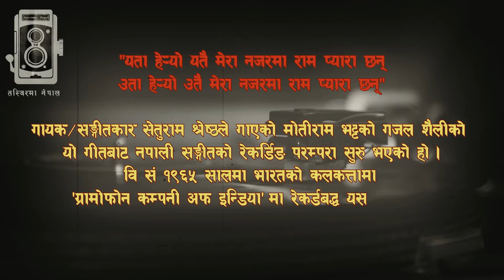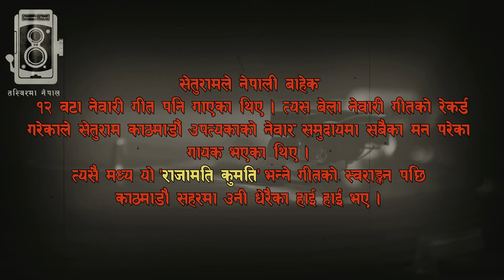Rajamati Kumati | राजामती कुमती | Original Song By Seturam | Tasvir Ma Nepal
This original Rajamati song is recorded on gramophone disc by maestro Seturam Shrestha in Kolkata in 1908. Rajamati is a traditional Newari ballad from Kathmandu, about an unsuccessful love quest, and is the most well known song in Newar society of Nepal. Written by an unnamed composer, the song dates from the early 19th century and is based on a true story.
The song in Nepal Bhasa also gained fame because it was played in London as a National Anthem Tune during the state visit of Nepalese Prime Minister Jung Bahadur Rana to England in 1850.
Rajamati is the name of a girl from Kathmandu whose beauty attracted many suitors. However, a devious matchmaker gets her married off despite her protests, and she ends up in a poor family. Rajamati was born at Taha Nani in Itum Bahal, a historical neighborhood in central Kathmandu.
Edit and thumbnail: Jags
Audio mastered by : Ashish Adhikari
Channel Logo: Dipesh Sigdel
IT and Technical: Mukesh Ghimire